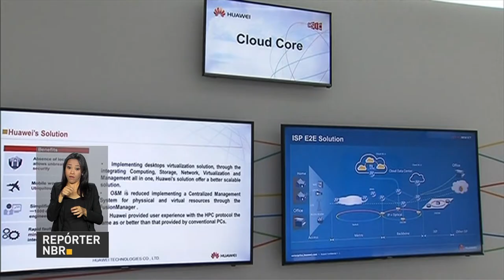BOLETIM REPÓRTER NBR 9h - 1º de setembro de 2017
REPÓRTER NBR 9h - 1°.09.17: Em seu segundo dia na China, o presidente Michel Temer se reuniu com as principais autoridades do país e assinou acordos positivos para o Brasil. Veja também: China se aproxima de 1,4 bilhão  de habitantes, tendo a maior população do planeta.